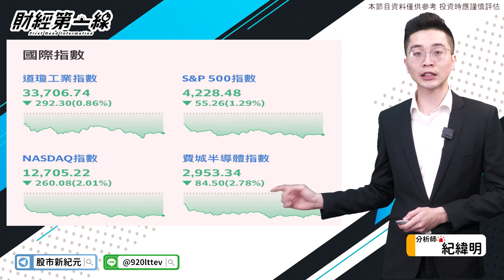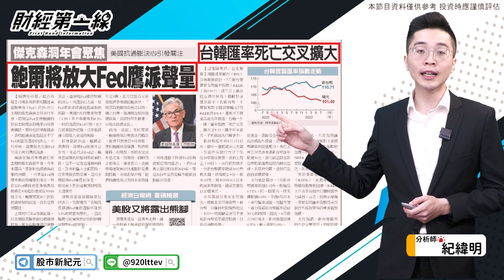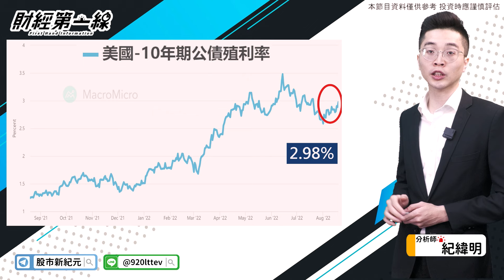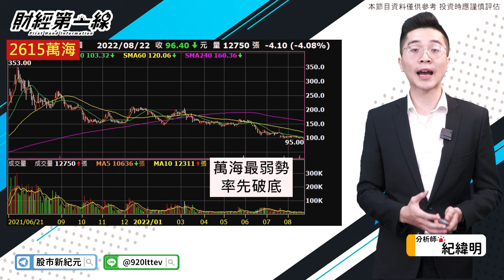【財經第一線】20220822／美債殖利率攻3% 股市警鈴響起？